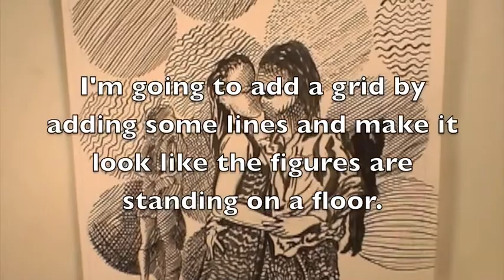Portrait 58 Part 3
Sketch about three couples painted with black water proof ink.